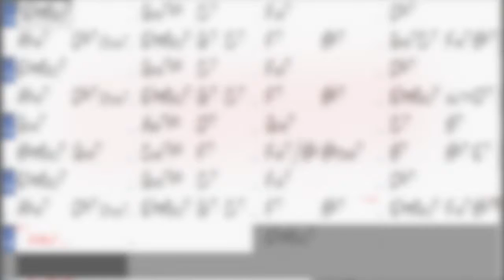SOUL TRANE chord progression - Backing Track (no piano)